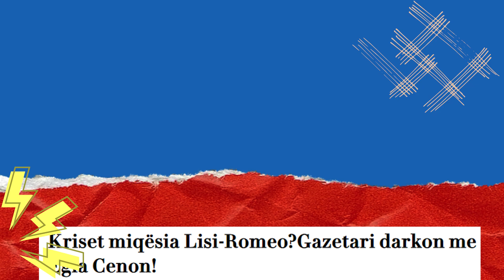Romeo dhe Lisi prishin miqesine bashke?! Egla Ceno behet shkak...